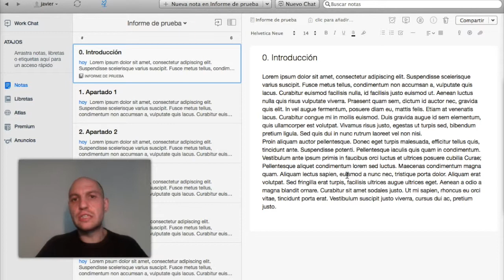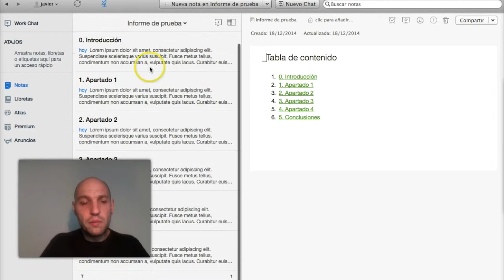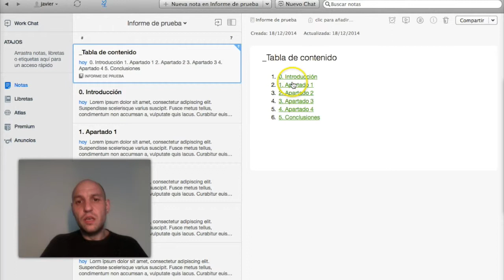Crear un sumario o índice de notas de forma automática en Evernote (tutorial)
Es posible que en algún momento quieras crear un documento maestro con enlaces a todas las notas de una libreta (o usando cualquier otro criterio). Este tutorial te enseñará a hacerlo, y además te servirá para saber cómo enlazar notas de forma interna o bien externamente usando un navegador.